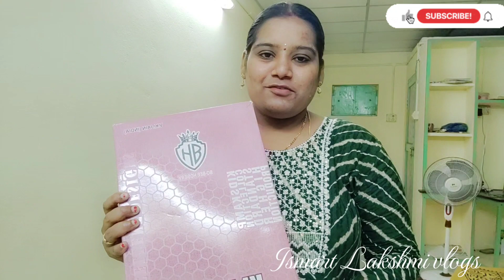మా ఉగాది shopping||Ugadi కి మా ఇంట్లో వాళ్ళకి చీరల పండుగ 😍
ugadi Shopping, saree collection, lastest saree collection, lastest saree designss, saree draping, new saree designs, Crazyfamily, telugu